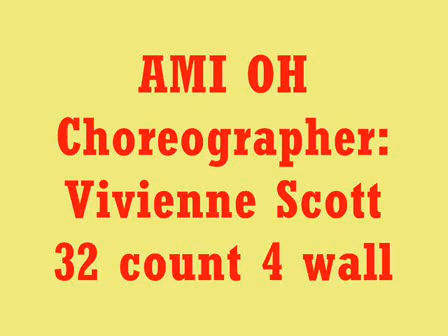Ami Oh ~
Choreographed by Vivienne Scott
Demo by Pooh's Team Head Instructor - Winnie Yu (Pooh)
& students @ class